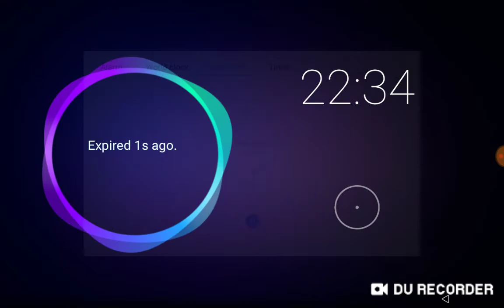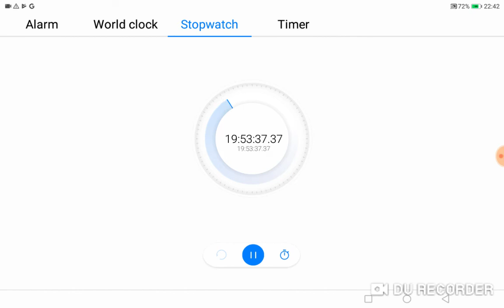Excel How-To: Starting a Basic Spreadsheet 34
Excel How-To: Starting a Basic Spreadsheet